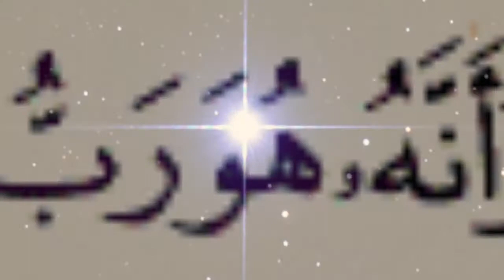سلسلة المعارف الفلكية المبسطة 2